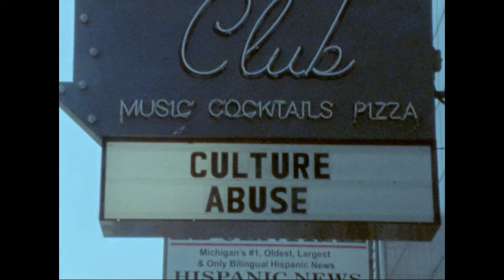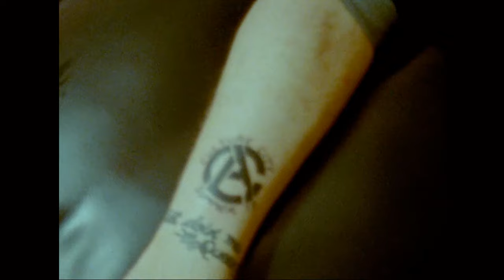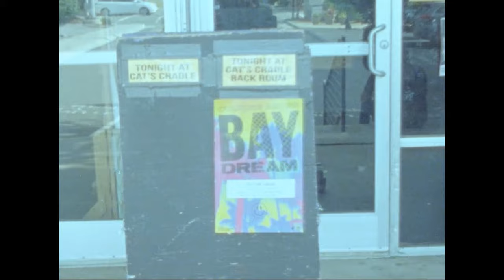Culture Abuse - "Calm E"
"Calm E" by Culture Abuse from the album 'Bay Dream,' available now

Lyrics

Driving in my beat up car
Too broke to go very far
Sometimes I just wanna feel ya
Other times I wanna kill ya
Higher than no other love
Safer than no other drug
If you wanna tell me something
It all takes time
You don’t take time
Everything takes time
It takes time to learn
Thinking on the things I lost
Wrote it down but I still forgot
All the shit I swore I’d remember
Everyone’s getting back together
And I wish I could but I just left town
I’ll hit you up when I’m back around
You bring me higher than no other love
Well hello my lonely rollercoaster
I’m comin' up so please scoot over
Call my sister, call my mom, call my girlfriend, call the cops
Shut off the world I can't let go
All the shit I think I know
When I am right but I am wrong
You have loved me all along